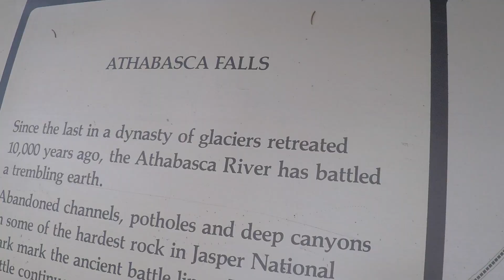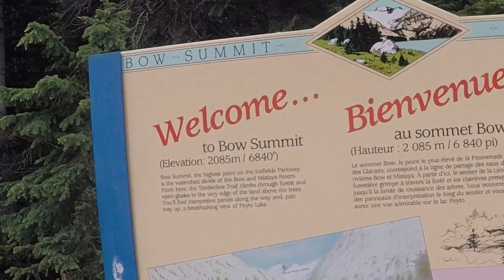Jasper National Park (Part 2)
This video is about Jasper National Park (Part 2)